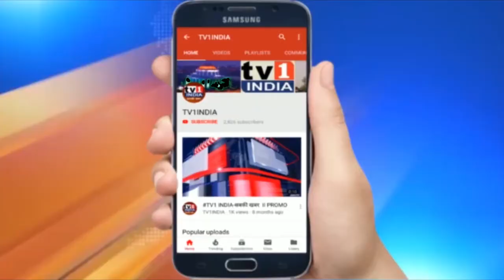Film और TV सीरियल की शूटिंग के लिए मिली छूट, Modi सरकार ने जारी की नयी SOP गाईडलाइंस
Film और TV सीरियल की शूटिंग के लिए मिली छूट, Modi ने सरकार ने जारी की नयी SOP
केन्द्रीय सूचना प्रसारण मंत्री प्रकाश जावड़ेकर ने आज  फिल्म एवं टीवी सीरियल की शूटिंग के लिए नयी एसओपी जारी करते हुए विश्वास जताया कि इससे बंद चल रहे फिल्म उद्योग को नयी संजीवनी मिलेगी,जहां लाखों कलाकारों और कामगारों को रोजगार मिलता है.